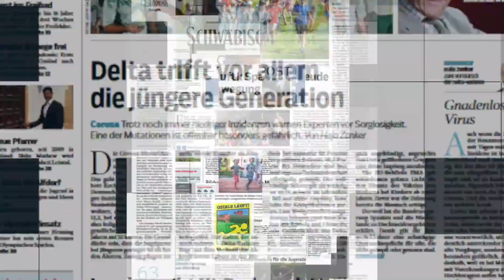Regional Fair im Elevator Pitch der SchwäPo und Gmünder Tagespost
Elevator Pitch - das neue schnelle Format der Schwäbischen Post und Gmünder Tagespost gibt Start-ups die Möglichkeit, ihre Geschäftsidee im Fahrstuhl (Elevator) in vier Minuten zu präsentieren.